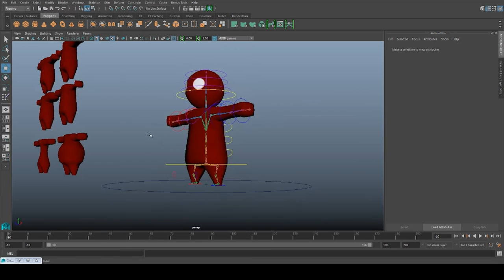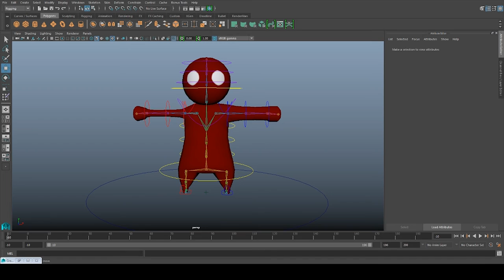Gang Beasts Character Rig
Made in Maya